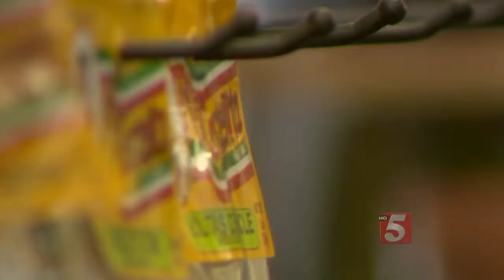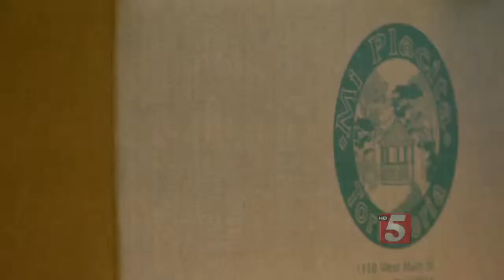Franklin Battlefield Restoration Forces Businesses Out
The restoration of a historic battlefield in Franklin is forcing a number of businesses once housed on the land, to find new places to operate.